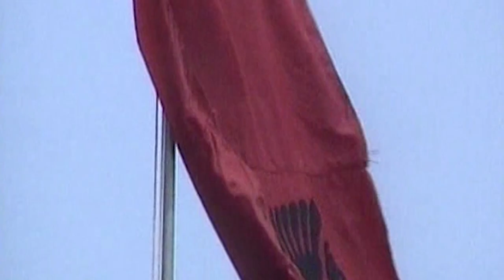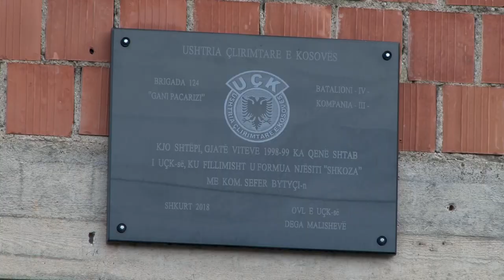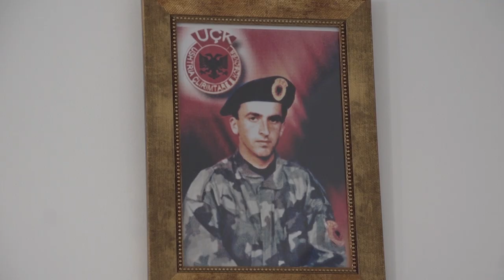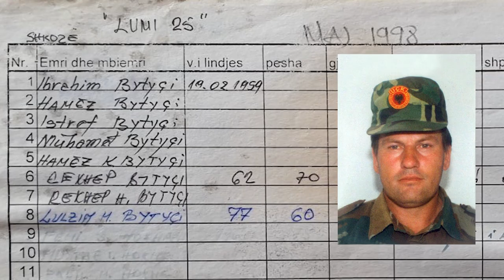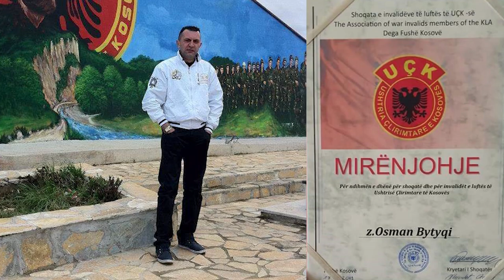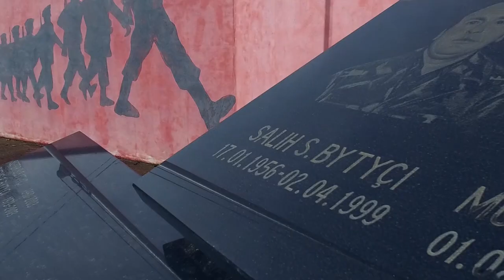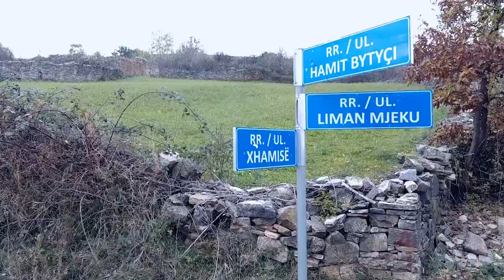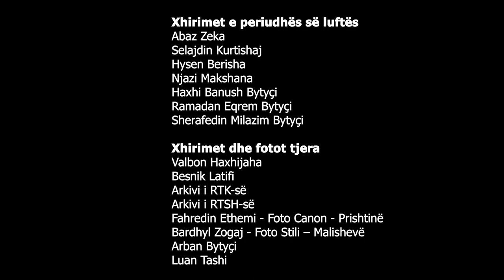Dokumentari kushtuar dëshmorëve të Shkozës së Malishevës (2019)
Dokumentari SHKOZA E REZISTENCËS i kushtohet dëshmorëve dhe martirëve të Shkozës së Malishevës: Salih Bytyçit, Muharrem Hoxhës, Enver Bytyçit dhe Kujtim Bytyçit, si dhe  martirëve të këtij fshati: Alush Liman Bytyçit, Avdullah Ukë Bytyçit, Ibish Isë Bytyçit, Hamit Meta, Hatmane, Bademe dhe Sahare Bytyçi që e paguan me jetë çmimin e lirisë më 2 prill 1999.
Dokumentari i kushtohet edhe rezistencës së Njësitit të Ushtrisë Çlirimtare të Kosovës në këtë fshat të Llapushës gjatë luftës për liri dhe pavarësi.
Në mënyrë të veçantë gjatë periudhës së luftës së Ushtrisë Çlirimtare të Kosovës,  të gjthë banorët e Shkozës, duke filluar nga nxënësit, studentët, arsimtarët dhe intelektualët, të rinj e të reja, por edhe prindërit e gjyshërit e tyre, kanë dhënë kontribut të jashtëzakonshëm, duke iu bashkëngjitur dhe duke mbështetur UÇK-në me të gjitha mundësitë që kishin.
Në këtë dokumentar flitet edhe për kontributin e banorëve të fshatit Shkozë të Malishevës në rindërtiminn e fshatit pas çlirimit.
Autor Nuhi Bytyçi
Kamera & Montazhi Enis Limani
Muzika Ismet Bexheti